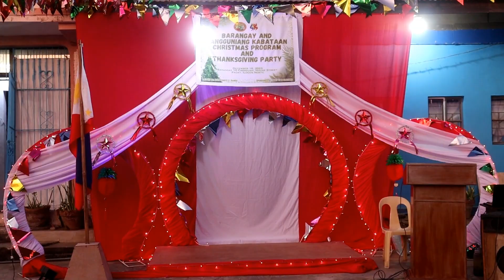A Simple Act of Kindness | PART 4 | Mimi and Kent Ernest Ramos Vlog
Barangay and Sangguniang Kabataan Christmas Program and Thanksgiving Party of Barangay 10 Cabaguan, Paoay, Ilocos Norte 🎄🎁

A simple christmas present given to the people of Cabagoanians from Barangay Kagawad Ernesto T. Ramos Jr., Mrs. Herminia P. Ramos, Sangguniang Kabataan Kagawad Kent Ernest P. Ramos, and Family. 💞✨

“There is no joy in possession without sharing.”
— Erasmus 📖🤲🏻

May lord Jesus shower his blessings and love upon you and your family. Merry Christmas to each and everyone of us! 🌟🎇

📌For Better Quality, Choose or Select on the Quality Setting and Use Headphones. 🎧

Thank You, Keep Safe and God Bless us Always! 🙏🏻🙌🏻💝